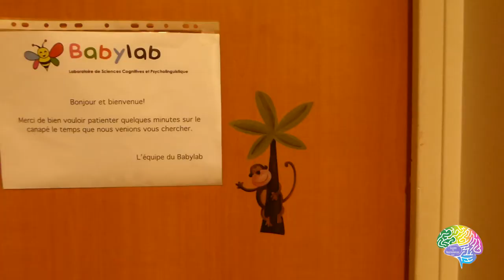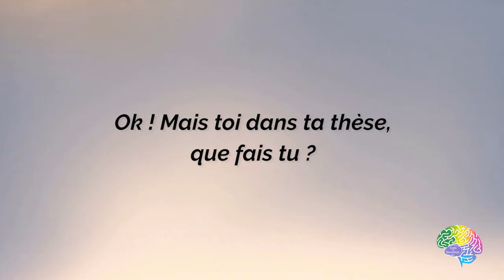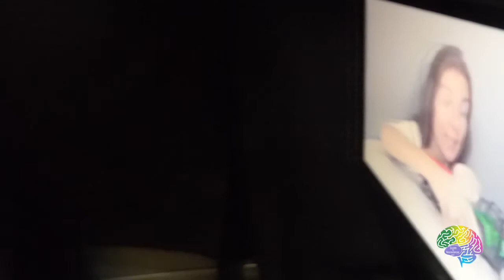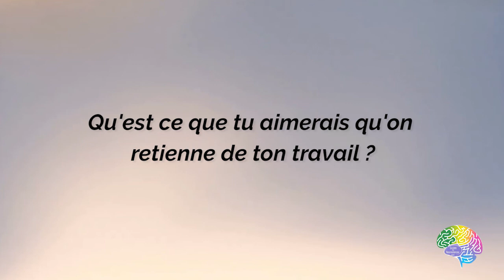Monica Barbir - Semaine du Cerveau 2018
Vous l’attendiez tous (et nous aussi), la voici ! La première vidéo de notre série d’interview spéciale Semaine du Cerveau, où des jeunes chercheurs en sciences cognitives nous font découvrir les coulisses de la recherche.

Aujourd’hui, on va parler acquisition du langage, expériences et super bébés!
Mesdames et Messieurs, Monica Barbir !